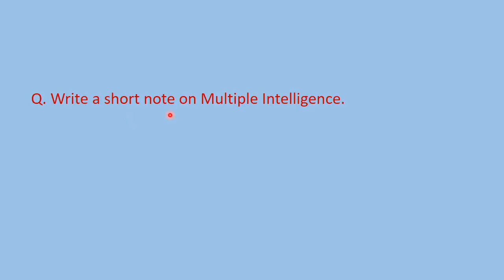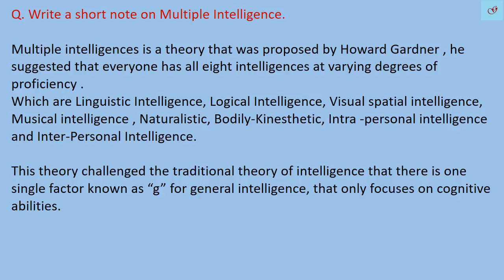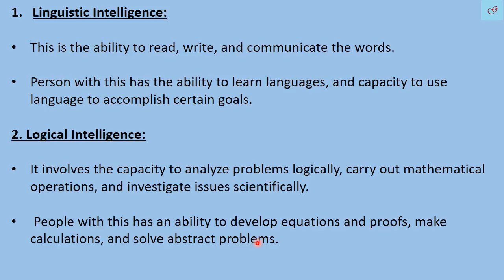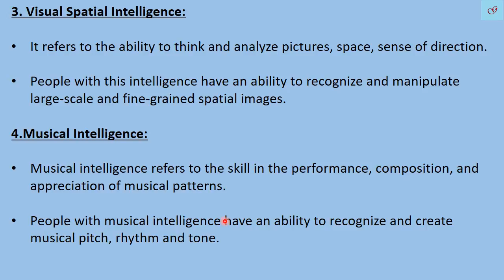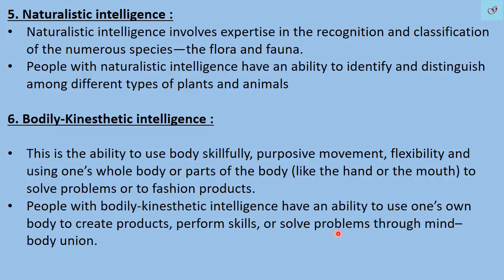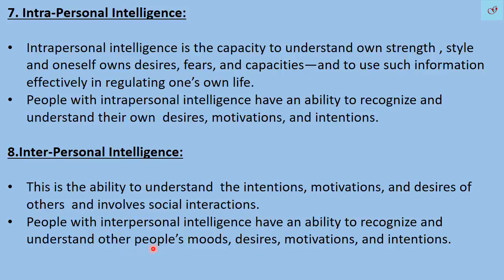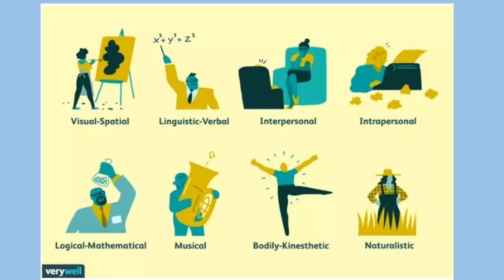5.2-Multiple Intelligence///HOWARD GARDNER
In this video you will learn about Multiple Intelligence by Howard Gardner/// Linguistic Intelligence, Logical Intelligence, Visual spatial intelligence, Musical intelligence , Naturalistic, Bodily-Kinesthetic, Intra -personal intelligence and Inter-Personal Intelligence

Perspectives in child development